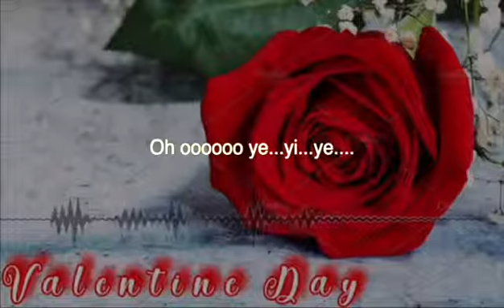Gulab kO fool Cover song#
Gulab kO phool
Dharmendra sewan

Cover team
Pratik cwa
Arranger
Yadash limbu
Classicsoul studio bahrain
Videography
Bikram lama

Song record#
Liveshow#bahrain

Remember to us